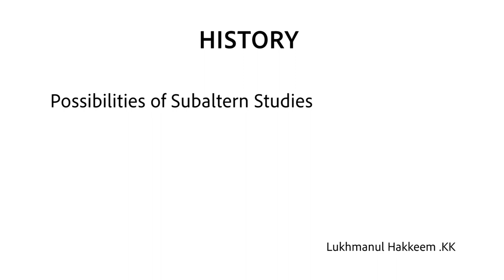Video Class Room_ HISTORY _Lukhmanul Hakkeem .KK_ Government college malappuram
Possibilities of Subaltern Studies